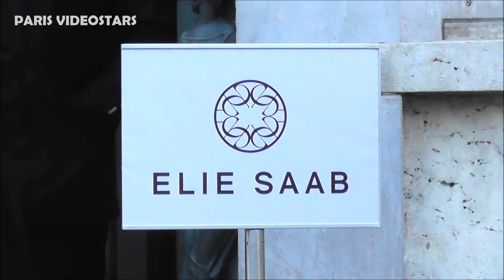Juana ACOSTA @ Paris Fashion Week show Elie Saab 5 march 2022